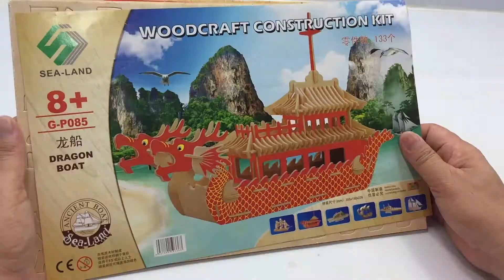DIY Miniature Dragon Boat #2 ~3D Woodcraft Construction Kit Instruction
Let watch this tutorial video how to assembly the dragon boat from the beginning till end process. its really helpful for you to assembly this toy.